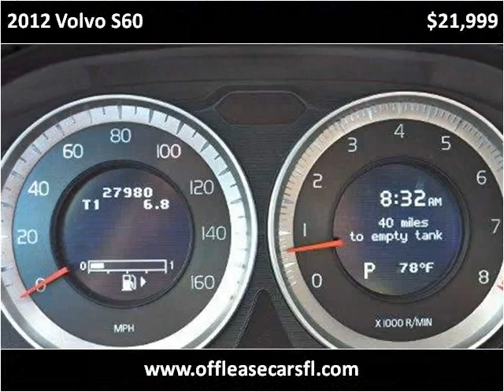2012 Volvo S60 Used Cars Lake Worth FL